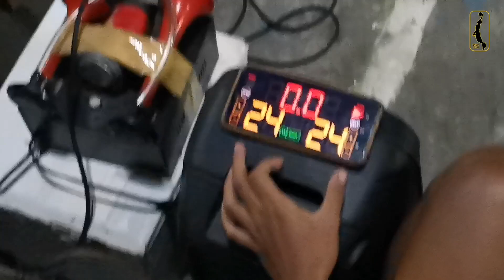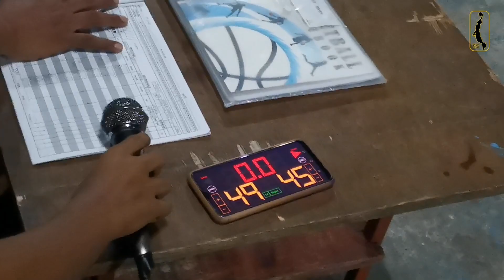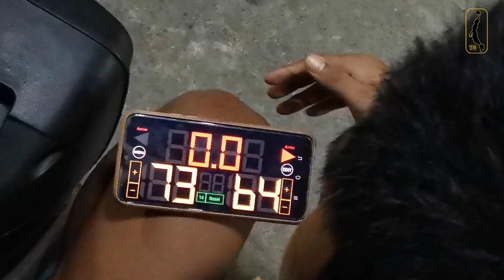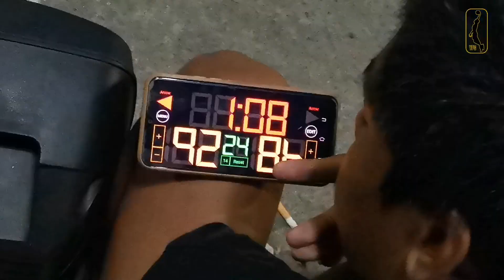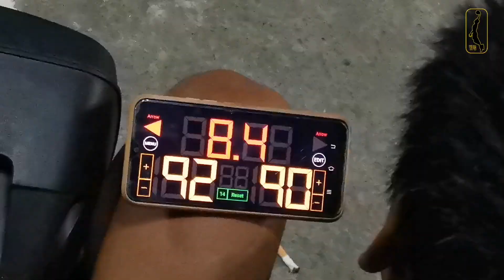PSYCHO VS ST LUKE'S : HOOPS HEAVEN QUARTERFINALS (YPG 1K63)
Para sa ikalawang laban ng Hoops Heaven Quarterfinals na ginaganap sa Brgy 6E ay maghaharap naman ang koponan ng PSYCHO kontra sa St Luke's.